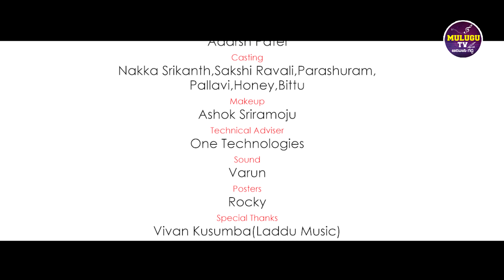VACHE VACHE JANGAMAYYA FULL VIDEO SONG | SHIVA RATHRI SPECIAL SONG 2024 | NAKKA SRIKANTH | MULUGU TV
*TECHINICAL SUPPORT:- ONE TECHNOLOGIES (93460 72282 )👇 👇

*SEO EXPERT
*AUDIO PLATFORM - DISTRIBUTION
*CMS SUPPORT
*PROMOTIONS
*CONTENT SUPPORT
*BRANDING
*24×7 SUPPORT
*GUARENTEED RESULTS

STORY & LIRICS: KOTA VINODHA
SINGERS : KOTA VINODHA, NAKKA SRIKANTH
PRODUCER: KOTA SANDEEP
DIRECTOR: NAGAM PARUSHURAM
CAMERA: HARISH PATEL
EDITING & DI : ADARSH PATEL
CAST: NAKKA SRIKANTH,SAKSHI RAVALI, PARUSHURAM,PALLAVI,HONEY BITTU
MACKUP: ASHOK CHARY RAMOJU
COSTUME DESIGNER: ANAND MIRYALA
SOUND: VARUN
POSTERS: ROCKEY
SPECIAL THANKS TO: VIVAN KUSUMBA (LADDU MUSIC)